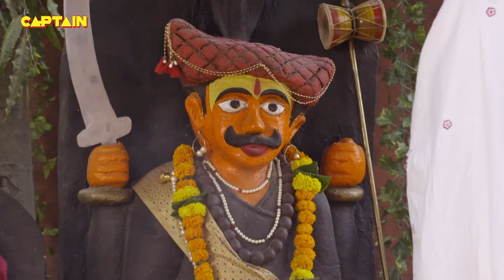शिरडी वाले साईं बाबा - (SHIRDI WALE SAI BABA ) शिरडी के साईं बाबा